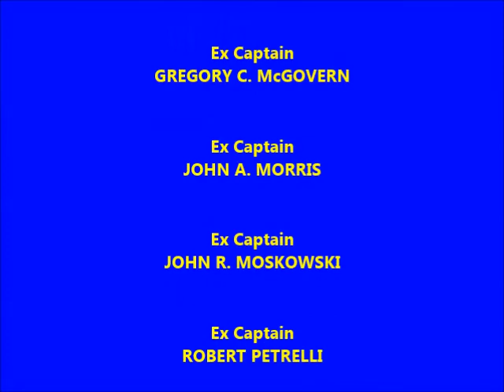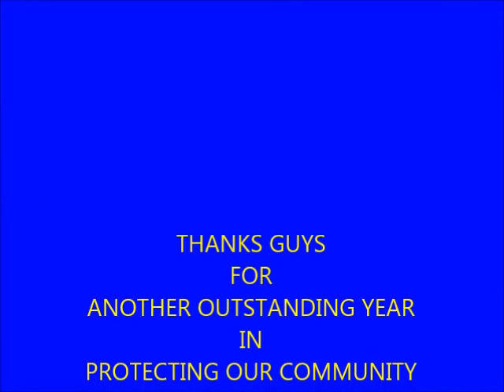East Meadow Fire Dept Hook&LadderCo1 2021-2022